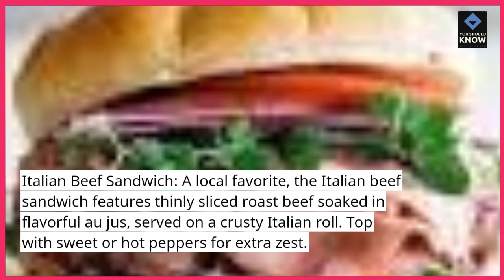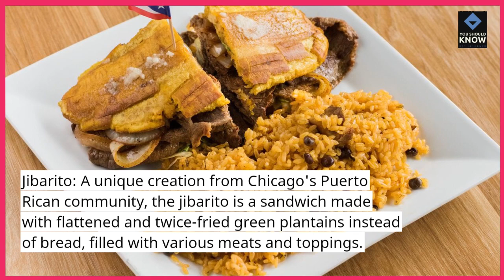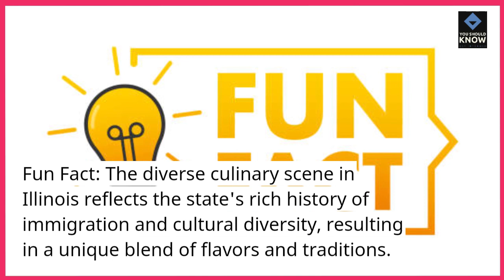Top 10 Illinois Culinary Delights to Savor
Indulge in the culinary wonders of Illinois with our list of the top 10 dishes and delights that showcase the rich and diverse food culture of the state.